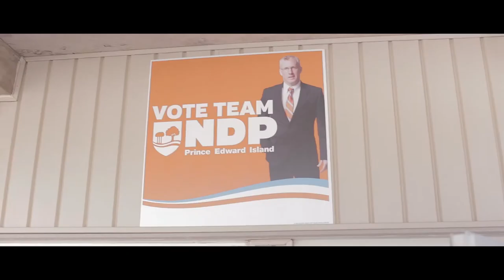Gord McNeilly NDP candidate District 14 Charlottetown - Lewis Point